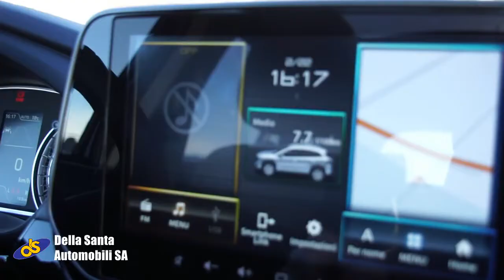SUZUKI S-CROSS 1.4T HYBRID 2022 - PROMO TuttoDiSerie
Prova su strada della Suzuki S Cross 1.4T Mild Hybrid 4x4 Compact Top Swiss Edition 2022 offerta da Della Santa Automobili Sa di Giubiasco.

Un Suv Suzuki tutto da scoprire per le strade di montagna di Isone e Val Verzasca. La versione top di gamma 4x4 che offre una concreta soluzione alla mobilità di tutti i giorni e fuoristrada.

Il nostro test drive della Suzuki S-Cross Hybrid , come al solito sulla strade ticinesi, per farvi vedere tutto di questa nuova SUV della casa Suzuki.

Swiss Nitro Racing - DRIVING EXPERIENCE
guida in pista un'auto da corsa, acquista un nostro corso:
► WARMUP   ► HOT LAPS   ► GT DAY  ► SPORT&RELAX

Recensioni e novità su auto speciali e sportive sul nostro:
Reviews and news about custom and exotic cars on ours: